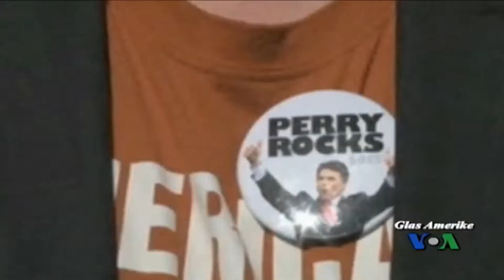Teksaški guverner Rick Perry sve bliže najavi svoje predsjedničke kandidature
Očekuje se da će se do kraja ovog tjedna u predsjedničku utrku kod republikanaca uključiti guverner Teksasa Rick Perry. Mnogi vjeruju da će on biti jedan od glavnih kandidata za osvajanje republikanske predsjedničke nominacije. Perry je trenutno guverner s najdužim stažom u Sjedinjenim Državama te ima idealni životopis za republikanskog predsjedničkog kandidata. Uspio je uravnotežiti proračun Teksasa bez podizanja poreza, a njegova država predvodi zemlju u onome što je trenutno najpotrebnije Sjedinjenim Državama - otvaranju novih radnih mjesta.